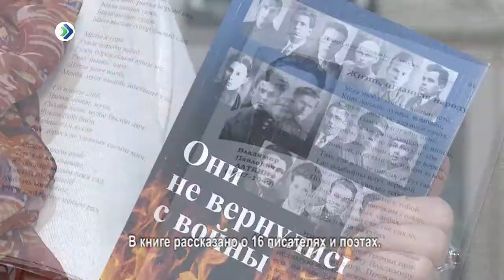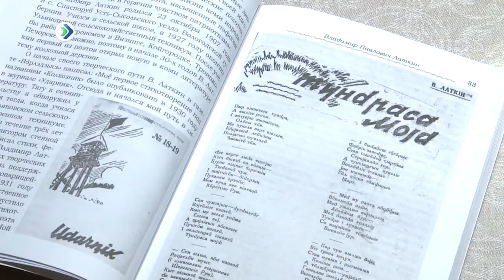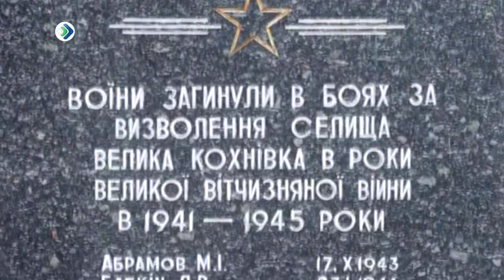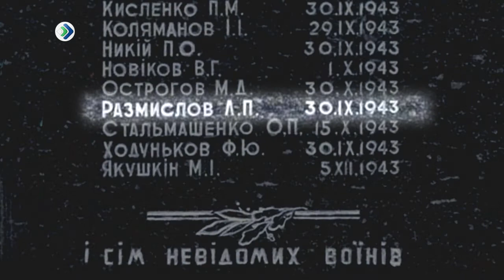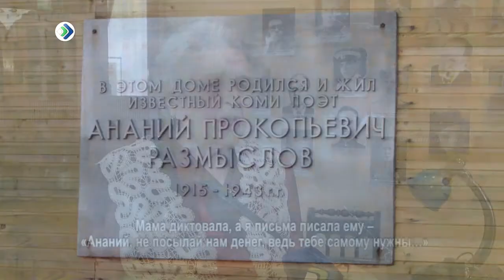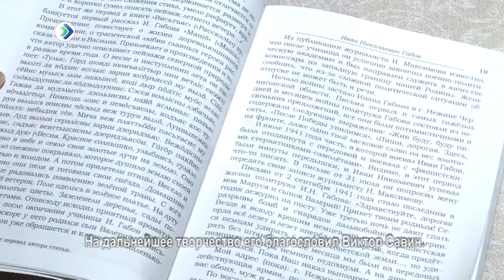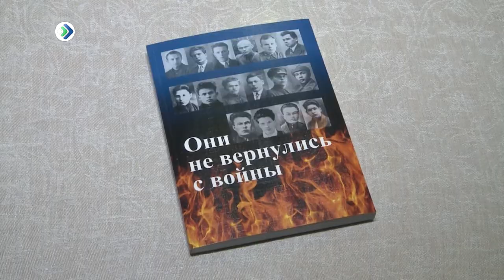Миян йöз. Книга. Они не вернулись. 04. 03. 18